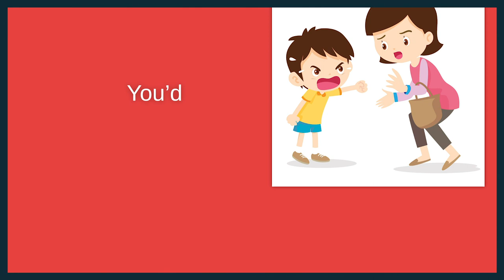Imagine being arrested for picking up your naughty child?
The Welsh Government wants to outlaw parental smacking by removing the Reasonable Chastisement defence. But former Children's Minister Leighton Andrews explains that removing the defence could also criminalise parents for picking up their naughty child.